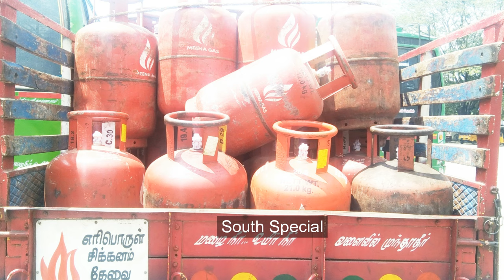தமிழ்நாட்டில் 2 சிலிண்டர் வைத்திருப்பவர்களுக்கு அதிரடி அறிவிப்பு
சிலிண்டர் பெறுவதில் பல்வேறு முறைகேடுகள் நடைபெறுவதாக புகார் வந்தவண்ணம் இருந்தது எனவேதான் முறைகேடுகளை தடுக்கும் வகையில் கேஸ் இணைப்புடன் ஆதார் எண் மற்றும் கைரேகையை பதிவு செய்வதை மத்திய அரசு கட்டாயமாக்கப்பட்டுள்ளது.

கேஸ் சிலிண்டர் இணைப்புடன் ஆதார் எண்ணை இணைக்கும்போது ஒருவருக்கு எத்தனை கேஸ் இணைப்புகள் உள்ளன என்பது உட்பட அனைத்துமே தெரியவந்துவிடும் ஒருவேளை ஒன்றுக்கு மேற்பட்ட இணைப்பு வைத்திருப்பவர்களுக்கு மானியமும் ரத்து செய்யப்பட்டுவிடும் என்றும் கடிவாளம் போடப்பட்டளள்து.